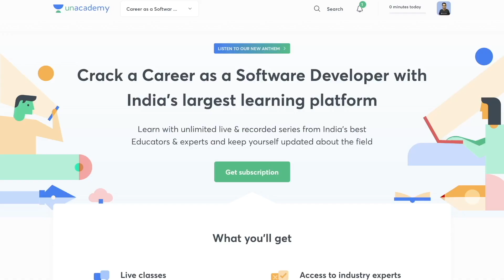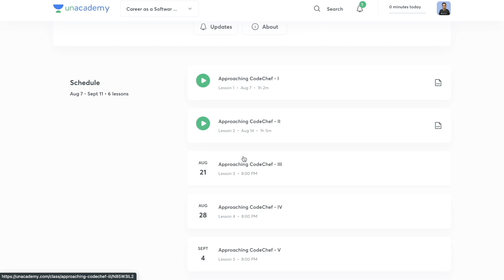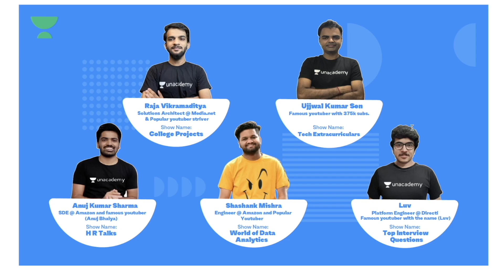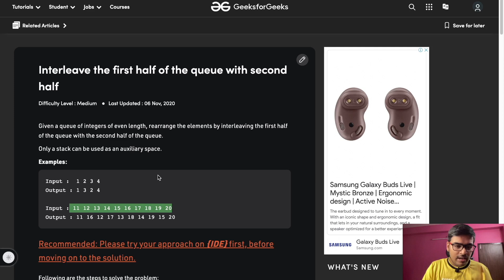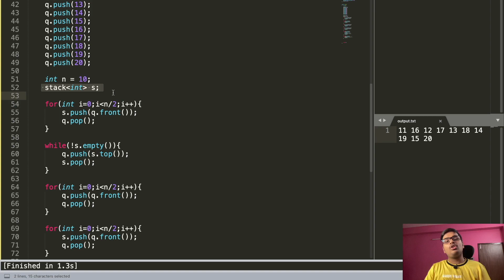Interleave the first half of the queue with second half | Stacks & Queues | DSA Sheet | Amazon🔥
Hey, Guys in this video I have explained how we can solve the problem 'Interleave the first half of the queue with second half'.

Time Stamps

0:00 Intro
0:38 promo
2:09 Explanation + Code